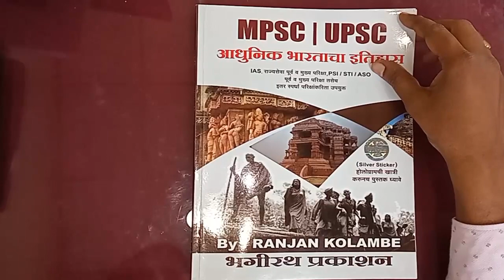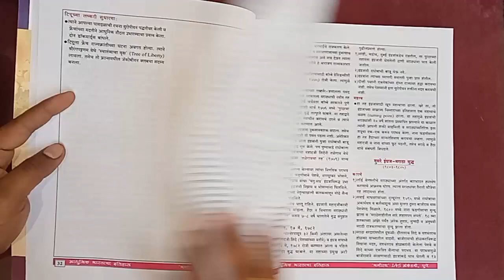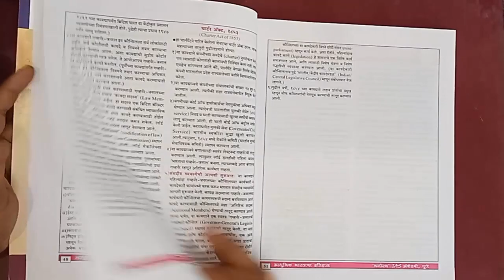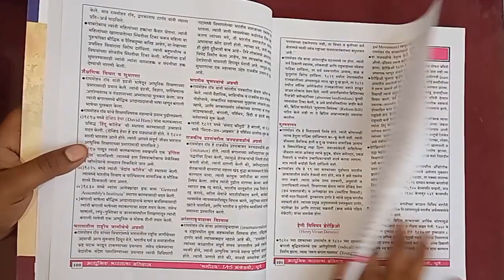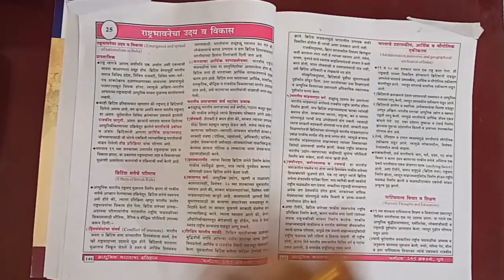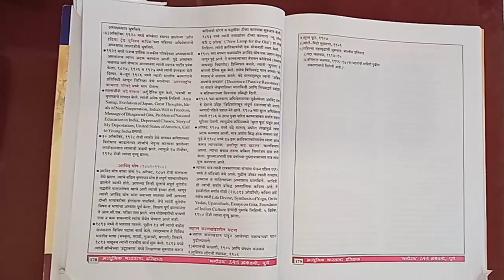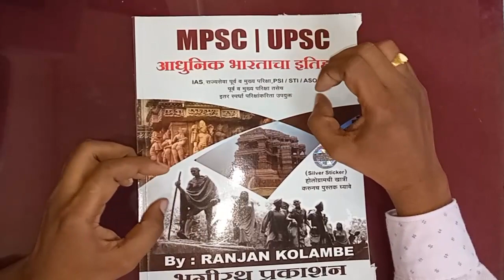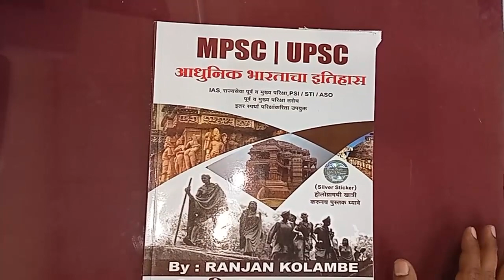Adhunik Bharatacha Itihas | Ranjan Kolambe Bhagirath IAS Academy | India's Struggle for Independence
क्लास नोट्स आणि इतर अभ्यास साहित्य सरळ सेवा भरतीसाठी उपयुक्त पुस्तकाची यादी (तलाठी व जिल्हा परिषद)
मराठी व्याकरण
मो रा वाळंबे
बाळासाहेब शिंदे
के सागर

इंग्रजी व्याकरण
सचिन जाधवर
शब्द संग्रह
मराठी इंग्रजी प्रश्नसंच महेश पाटील

सामान्यज्ञान
तात्यांचा ठोकला
के सागर
सुरज शेख

बुद्धिमता
G किरण
अंकगणित बुद्धिमता प्रश्नसंच

MPSC राज्यसेवा PSI STO ASO ESI व गट क साठी
1. History इतिहास
Prof. S. S. Gathal
Samadhan Mahajan
Grover & Belhekar

2. Geography Bhugol भूगोल
A. B. Savadi
Ranjan Kolambe, Kapil Pawar
Deepak Baaviskar Deepstambha
Paryavaran A B Savdi

3. Polity and Governance राज्यघटना
M. Laxmikanth
Tukaram Jadhav, Mahesh Shirapurkar part 1 Part 2
Ranjan Kolambe

4. Economic and Social Development अर्थशास्त्र
Ranjan Kolambe
Dr Kiran Desale P1 & P2

5. Environmental Ecology, Bio-diversity and Climate पर्यावरण
Dr. Tushar Ghorpade
Ranjan Kolambe

6. General Science Samanya Vidnyan
सामान्य विज्ञान
Sachin Bhaske
Lucent Ravi Bhushan
Anil Kolte
Ranjan Kolambe

UPSC साठी पुस्तकांची यादी
India’s struggle For Independence
Geography of India
Certificate Physical and Human Geography
Our Constitution
Our Parliament
Constitution of India
Indian Economy

UPSC Paper II
Quantitative Aptitude
Highschool Grammer & Comprehension
G. S. Paper I
Wonder than was India
Modern India
World History
Geogrphy of India
Human Geography

G. S. Paper II
Polity &Governance
India’s Foreign Policy
G. S. Paper III
Internal Security in India
Envisioning an Empowered Nation
Indian Economy Datta Sundaram
Indian Economy - Mishra & Puri
G. S. Paper IV
Ethics, Integrity & Aptitude
An introdiction to Ethics - William Lillie
Ehics in Governance - Ramesh Arora

Popular Book For Following Exams

Banking & Insurance
International Entrance
Interview Preparation
Law Entrance
Management Entrance
Professional Certification
Engineering Entrance
Finance & Accounting
Government Exams
IGNOU Entrance
Interview Preparation MPSC COMBINE 2100+ Note